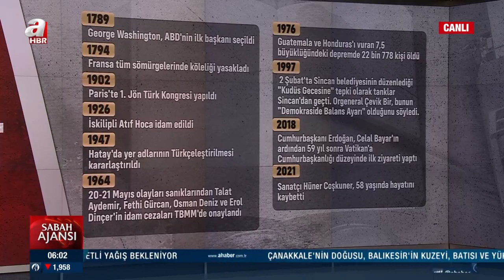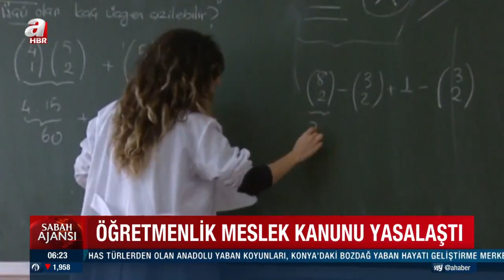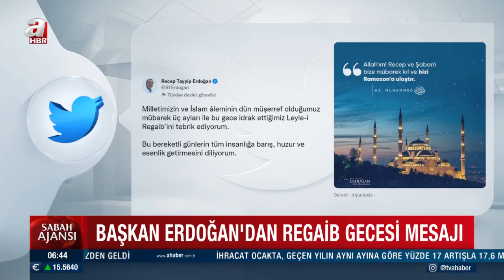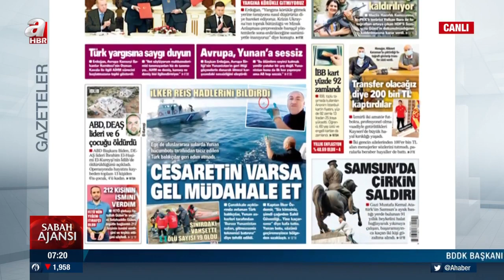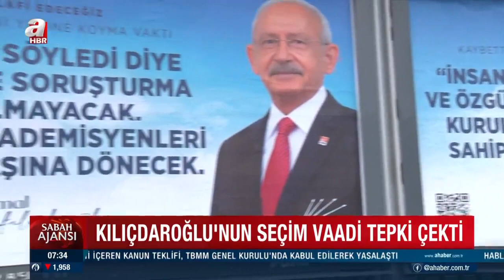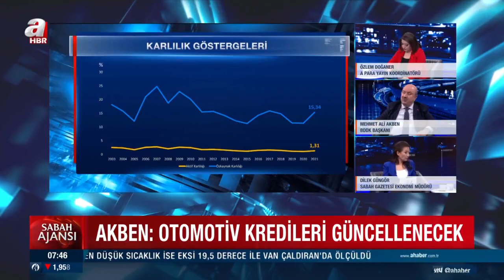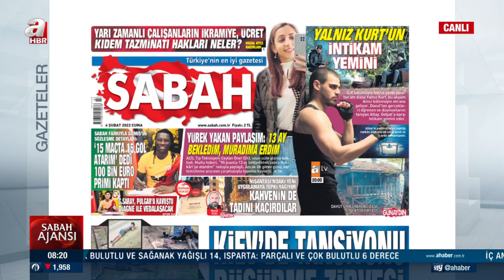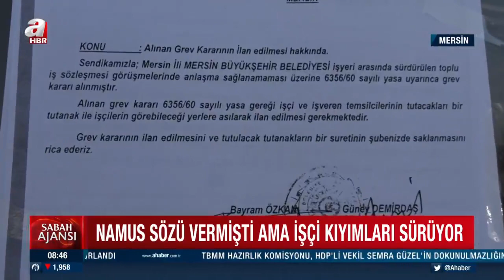Erkan Tan ile Sabah Ajansı / A Haber / 04.02.2022